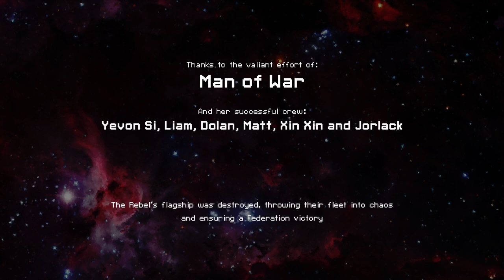FTL Win Streak - Slug A Run 41